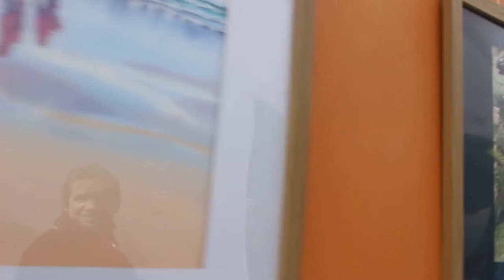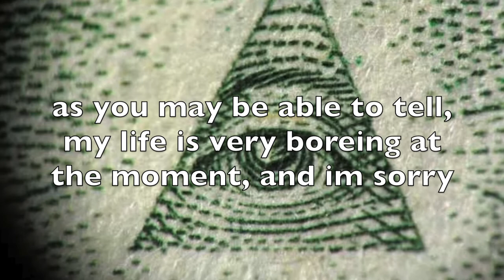Jonah's Boring Day